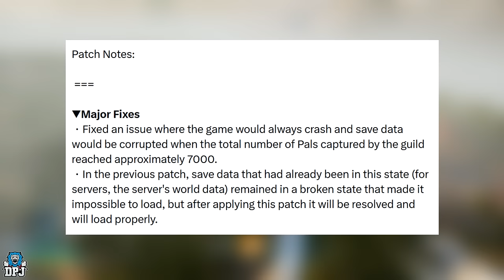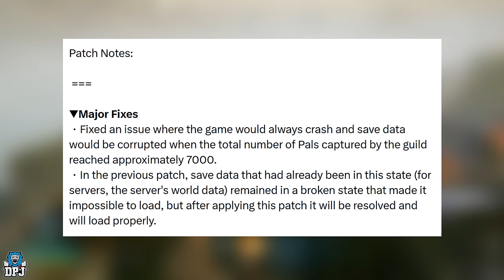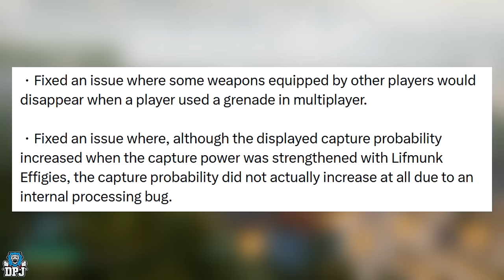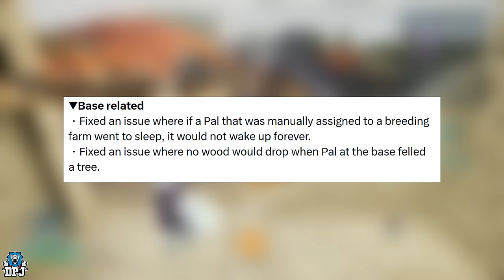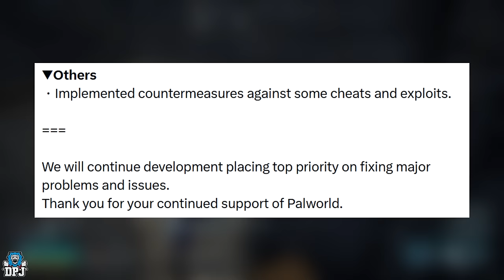Palworld HUGE NEW PATCH - BIG FIXES & CHANGES TO PALS, BREEDING, SAVES & MORE - v0.1.4.1 / v0.1.1.4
New Palworld patch / update has been released, on Xbox its v0.1.1.4 & on PC Steam its v0.1.4.1. Today we go over the entire patch notes.